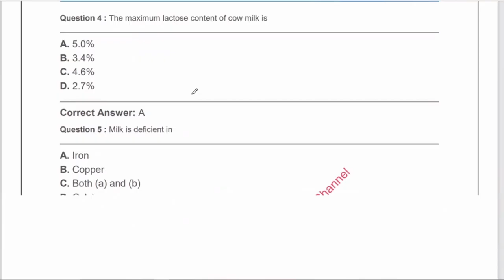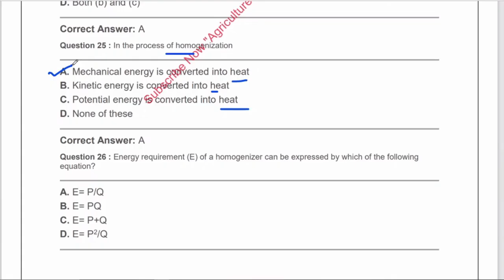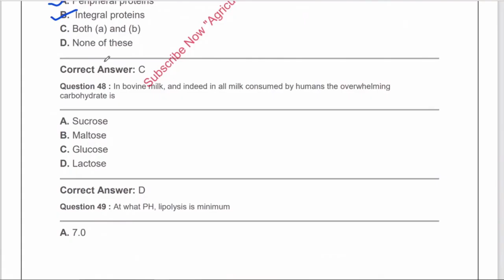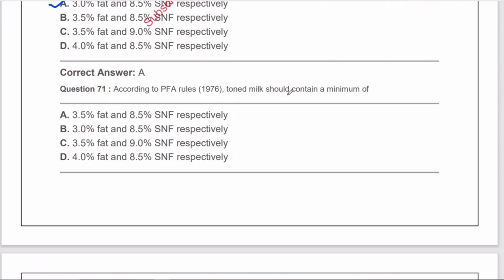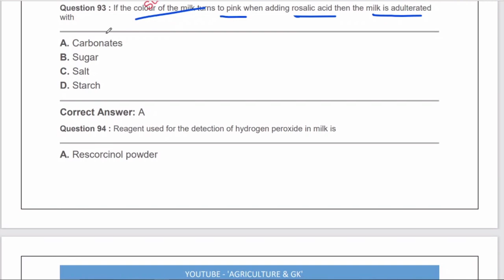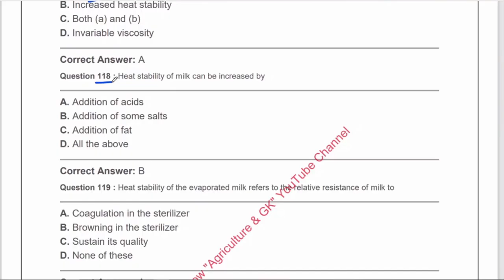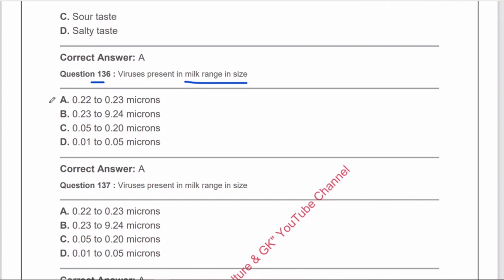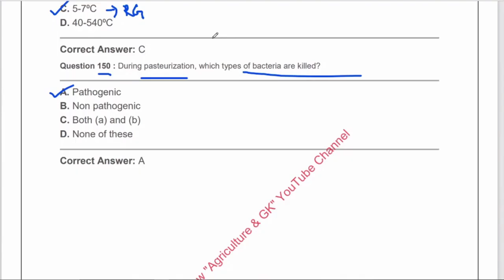Dairy Science & Technology MCQs For IBPS AFO,RRB AO,ICAR JRF, ASRB NET,UPCATET,FSO |Agriculture & GK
This Video is Related to Dairy Science & Technology MCQs For IBPS AFO,RRB AO,ICAR JRF, ASRB NET,UPCATET,ADO, RAEO, SADO,
Video By  "Meghna Pareek " Ma'am.

Agriculturegk, Pashupalan, पशुपालन के महत्वपूर्ण प्रश्न, Animal husbandry questions, Agriculture supervisor, BHU, Pashupalan exam question, Agriculture supervisor important question, Animal husbandry important question, animal husbandry, पशुधन सहायक, lsa exam, जेट -2021, Animal Husbandry one liner Question, Animal Husbandry top 500 Most important question, पशुपालन विज्ञान टॉप 100 महत्वपूर्ण प्रश्न, Animal Husbandry top 50 important question, dairy science mcqs, food safety officer mcqs,
Agriculture & GK
Agriculture&GK
Agriculture GK